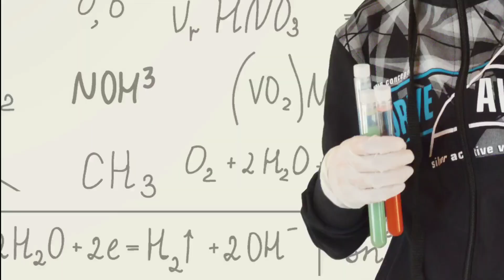आखिर Tyre काले रंग के ही क्यो होते है🤔 Why tyre is always black l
आखिर Tyre काले रंग के ही क्यो होते है🤔 Why tyre is always black

If you have any worry about this video
so we can solve any problem peacefully . thankyou🙏🏻

In this video used all sorted videos and pictures are non copyright. It's all free picture and videos used for free

and 🎵 music used : youtube free music

°°°°°for any BUISNESS query contact to us